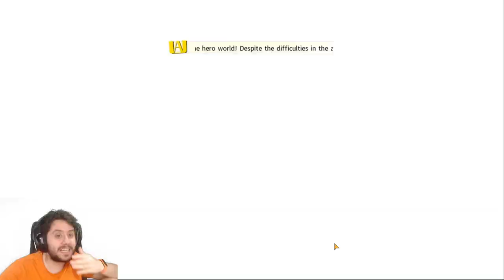El mejor logro del juego: DAR PENA | Summons My Hero Academia: The Strongest Hero